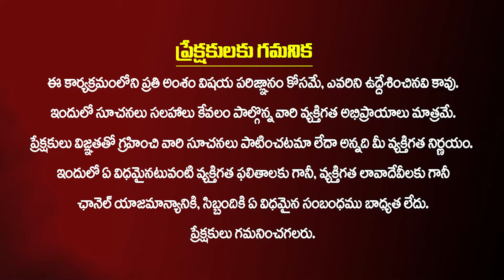లక్ష్మీ దేవి ఇంట్లోకి రావాలంటే ఇలా శుభ్రం చెయ్యాలి | Subhash Sharma | Laxmi Devi Poja | Money Remedy